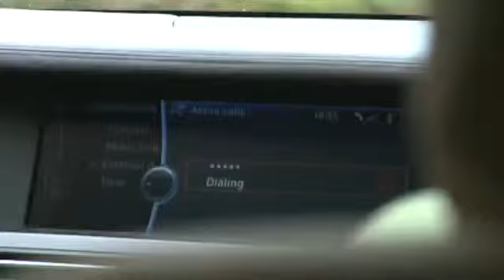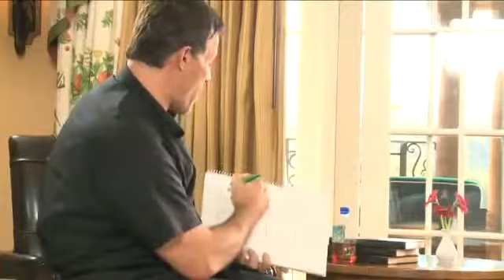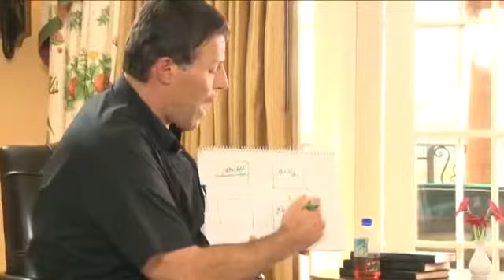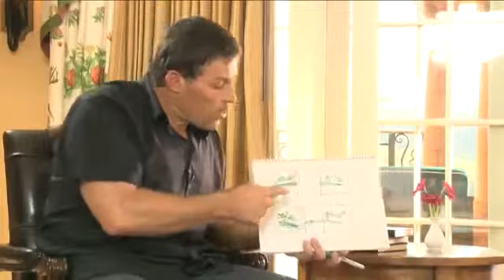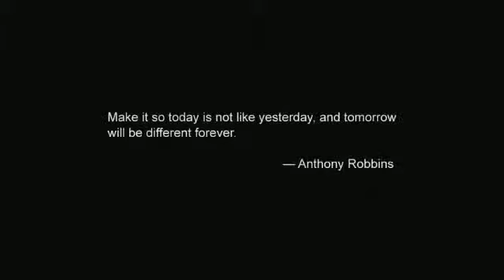Tony Robbins Interview with Frank Kern and John Reese 2